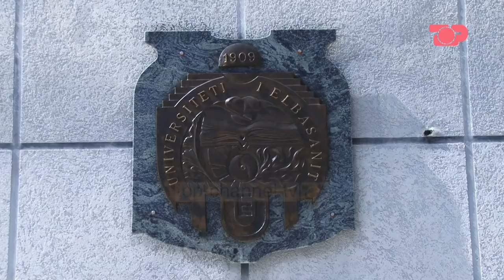Promovim Elbasan - Në Shtëpine Tonë, 25 Shtator 2018, Pjesa 4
Elbasani është cilësuar si qyteti me monumentet kulturore më të rralla dhe me një kala që njihet për harmoninë fetare ose ndryshe si "Kalaja e 3 feve". Historiani Roland Gjini na tregon sekrete rreth ndërtimit të këtij qyteti. Gjithashtu zbulojmë edhe recetat tradicionale të humbura të Elbasanit.